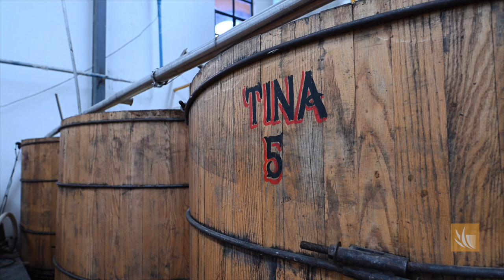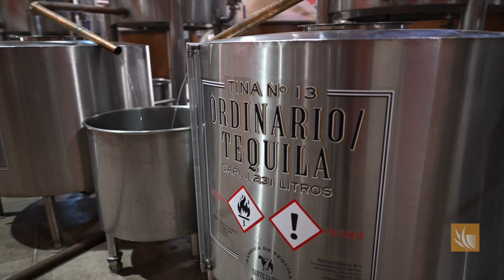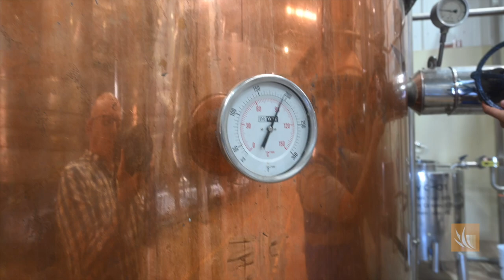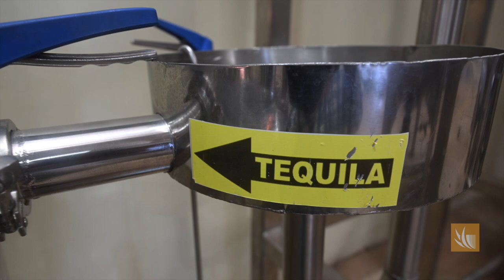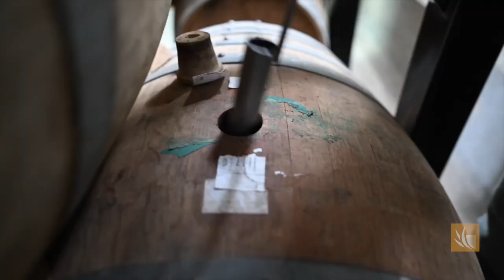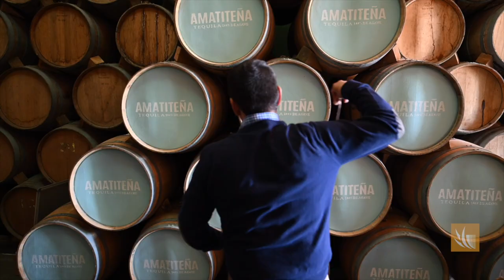Tequila Industry: Behind the Scenes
We created this hour-long video so we could play it on our TV as background entertainment for guests during tequila tastings. Feel free to do the same! (Includes: Tequila Fortaleza; Amatiteña; Tequila Ocho; Siete Leguas; Cascahuin; La Alborada; Tequila LALO; Codigo 1530.)